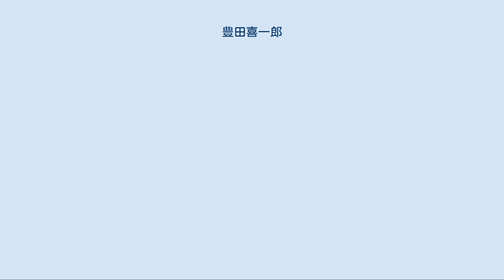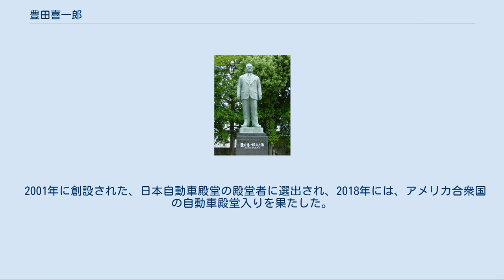豊田喜一郎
豊田 喜一郎（とよだ きいちろう、1894年6月11日 - 1952年3月27日）は、日本の経営者、技術者、トヨタ自動車創業者。
勲等は勲四等。
豊田佐吉の長男。
 トヨタ自動車工業（現・トヨタ自動車）社長（第2代）、社団法人自動車技術会会長（第2代）などを歴任した。
 豊田市役所に建立された豊田喜一郎の像 豊田佐吉と佐原たみ（佐吉の妹の友人で最初の妻）の長男として生まれる。
当時夫婦は東京浅草（千束村）に住んでおり、里帰り出産のため静岡県敷知郡吉津村山口（現在の湖西市山口）で生まれるが、出生3か月のとき、貧困の中家庭を顧みることなく発明に没頭する夫に愛想を尽かした母親が家出したため祖父母の家で育つ。
3歳で父・佐吉の住む愛知県名古屋市（現・同市東区）に転居し、東区武平町や西区島崎町、栄生町の工場内に住む。
のち名古屋市白壁町の家に住む。
高岳尋常小学校、現・名古屋市立東桜小学校、愛知県師範学校附属小学校（現愛知教育大学附属名古屋小学校）、旧制明倫中学校（現愛知県立明和高等学校）、第二高等学校（現東北大学）甲組工科を経て、1920年東京帝国大学工学部機械工学科卒業。
 卒業後、父・佐吉の意向で、経営者になるため9月から東京帝国大学法学部で1921年3月まで学んだ。
その後地元の名古屋に戻った喜一郎は、豊田紡織に入社。
1921年7月から1922年2月まで豊田利三郎夫妻とともにサンフランシスコ、ロンドン、オールダムなどを視察しマルセイユから上海経由で帰国した。
父には発明より経営に重点を置くように指示されていたが、碧海郡刈谷町に試験工場を作り、自動織機の開発を開始。
1926年に豊田自動織機製作所を設立し、常務取締役に就任。
1929年から1930年4月まで欧米に出張し、当時、黎明期にあった自動車産業が将来大きく発展すると考え、1933年9月1日に豊田自動織機製作所内に自動車製作部門（のちに自動車部）を新設。
1936年に自動車製造事業法の許可会社に指定されたことから、これが1937年にトヨタ自動車工業株式会社として独立し、同年同社の副社長に就任。
1941年には社長に就任した。
1936年から事業のため一家で東京市本郷区曙町（現本駒込）の借家に転居。
1938年、工場のために田畑を移すのを避けたいという思いから、愛知県西加茂郡挙母町（現・豊田市）の荒地だった58万坪の土地を取得し、自動車工場を建設した。
同年赤坂に家を買い転居したが、1945年5月に空襲により焼失。
名古屋市八事の別荘「南山農園」で終戦の日を迎える。
終戦後は食料確保のため庭でドジョウの養殖や、ウズラの飼育を行った。
別荘はその後1997年まで豊田章一郎一家が住んだのち、トヨタ鞍ヶ池記念館に移築された。
 1949年のドッジ・ラインの影響で不況に陥った中、トヨタ自動車の債務も増大し、早期優遇退職を行う経営側と全日本自動車産業労働組合トヨタコロモ分会の対立が激化。
事態の責任をとるため、1950年6月に社長を退任し、東京に研究所を設立し、エンジンの研究などを行った。
1952年には再び社長に就任することが内定するが、同年死去。
 愛知県豊田市（挙母市）の発展に大きく貢献した実績から、豊田市役所の広場には銅像が立てられている。
死去から49年後の2001年3月、豊田市の名誉市民となった。
 2001年に創設された、日本自動車殿堂の殿堂者に選出され、2018年には、アメリカ合衆国の自動車殿堂入りを果たした。
 豊田家